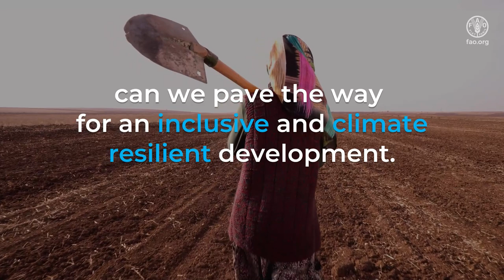Leveraging social protection's role in climate adaptation in rural areas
Small-scale producers contribute the least to climate change, but are the most at risk of welfare losses due to increasing global temperatures and extreme weather events. They are not only highly dependent on sectors directly exposed to climate, such as agriculture, fishing and tourism; they are also key actors for preserving natural resources. Despite its proven effectiveness in protecting and promoting livelihoods, coverage of social protection remains low: in 2020, 53.1% of the global population was not covered by any social protection programme.

Sustainable food-systems and strong social protection systems will play an increasing and central role in achieving a climate resilient development. Social protection strengthens both absorptive and adaptive capacities of households: on the one hand, it acts as a pathway to protecting individuals from vulnerabilities throughout the life-cycle; on the other, it contributes to more sustainable agriculture and natural resource management practices, critically contributing to adaptation to climate change. Expanding social protection coverage in rural areas will be critical to address the socio, economic and environment challenges of the changing climate.